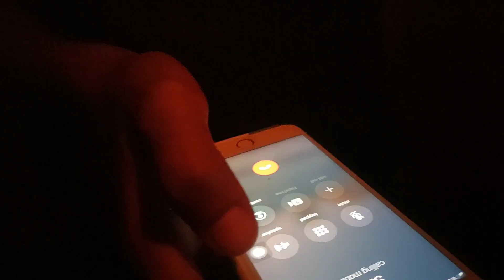The Night | Part 1🔥 പ്രേതത്തെ കണ്ടപ്പോൾ 🤭JAZ ENTERTAINMENT 💥😎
Small short film plees support jazentertainment 🔥🔥